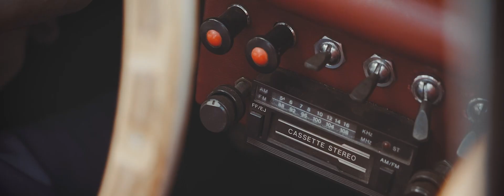Snimanje vjenčanja - Marija & Mladen - Love story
Snimanje vjenčanja Banja Luka - Fotograf svadbe Banja Luka
BiH, Hrvatska, Slovenija i EU. Kontaktirajte nas za više informacija o cijenama i paketima.
Fotograf  za vjenčanje - Snimatelj  vjenčanja-  Angels35 wedding studio Banja Luka
Fotgraf svadbe - Snimanje svadba
Wedding photographer - wedding videographer